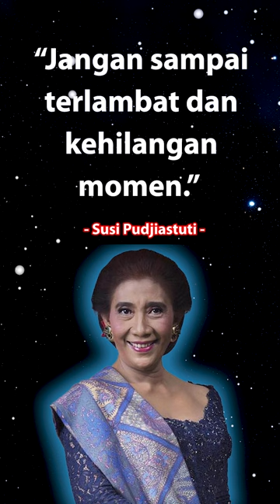Susi Pudjiastuti QUOTES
dailymotivational, daily motivational, quotes
dailymotivational, daily motivational,